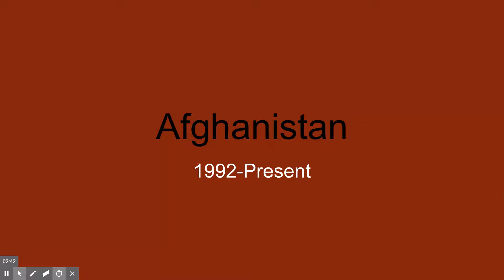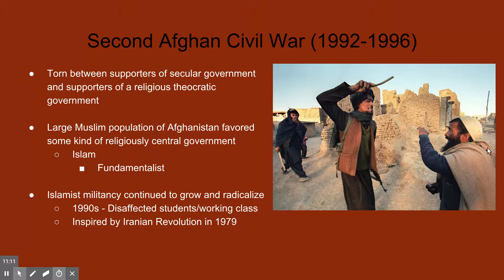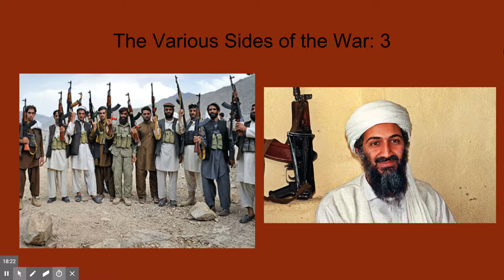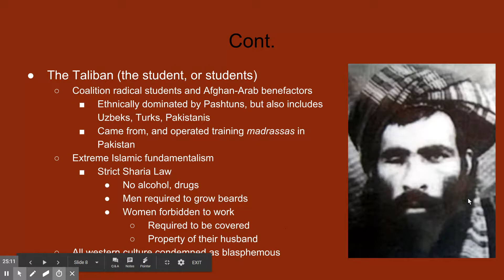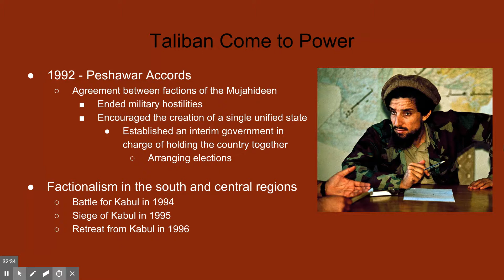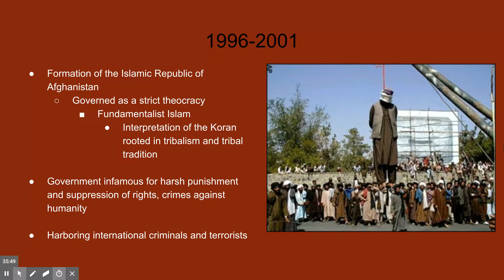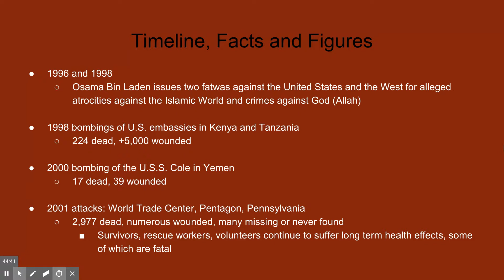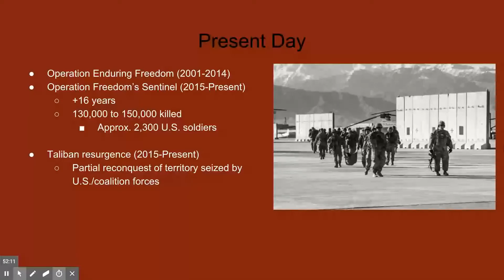Jun 16, 2018 5:06 PM